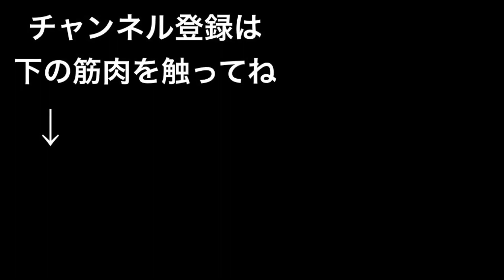【筋トレ】(自重・腹筋)バキバキに割る！(自宅でできる) 1日4分のシックスパック用の筋トレ